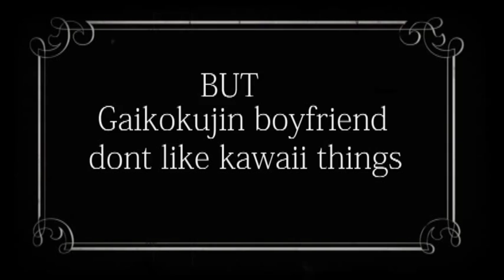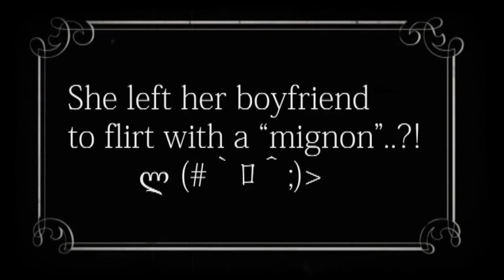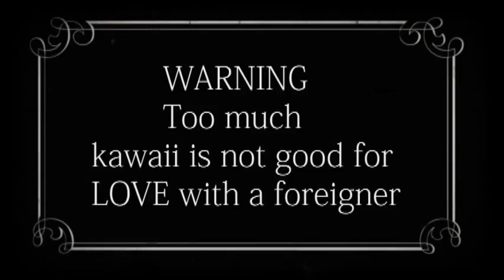Tama university video short story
after effect premier pro editing